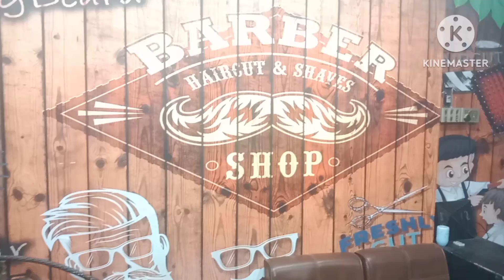How To Cut Hair With Trimmer || Barber Style || #2023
I'm
     Elson Peter Hair Stylist
  Watch This My Video Amazing Haircut Fade

How To Cut Hair With Trimmer Barber Style